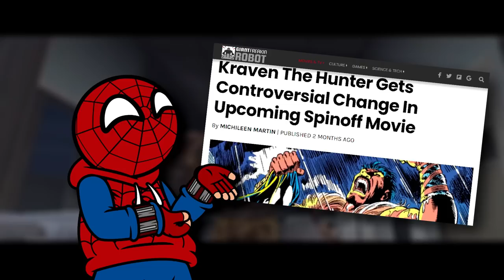Spider-Man (2002) REVIEW - The Mediocre Spider-Matt